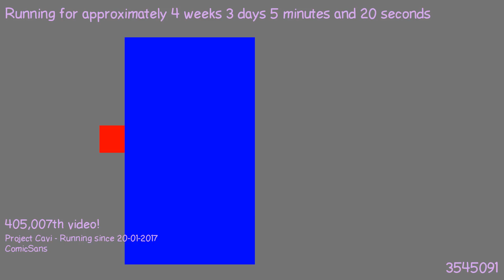1487628568 - Webdriver Cavi - O